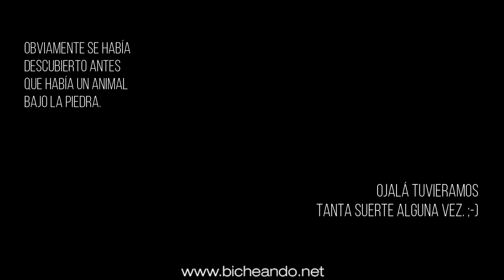LEVANTANDO PIEDRAS... ¡EN BUSCA DE SERPIENTES!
te traemos algunas sorpresas "under the rocks" que nos hemos encontrado en estos primeros meses de 2020, antes de la cuarentena por coronavirus... ¡Disfruta!